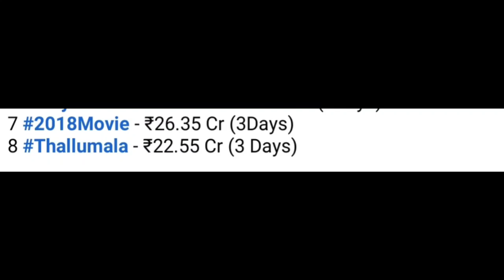Mollywood Top Opening Weekend World Wide Collection | Highest Opening Collection In Malayalam Movies